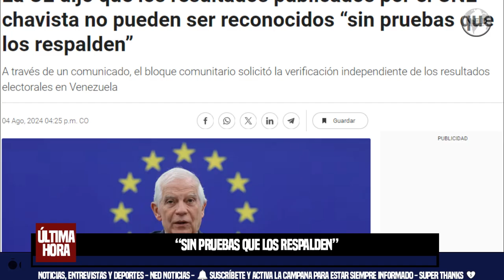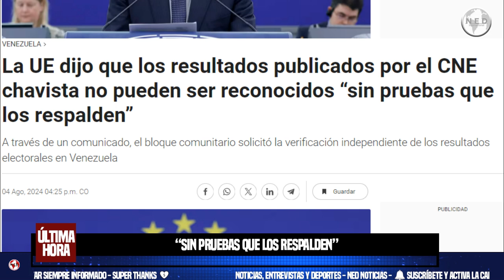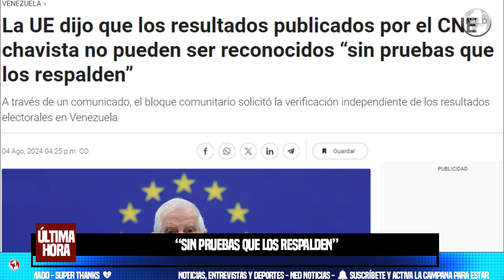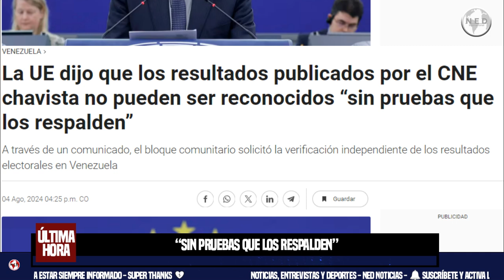URGENTE 🔴 UNIÓN EUROPEA DESCONOCE ELECCIONES EN VENEZUELA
La UE dijo que los resultados publicados por el CNE chavista no pueden ser reconocidos “sin pruebas que los respalden”
A través de un comunicado, el bloque comunitario solicitó la verificación independiente de los resultados electorales en Venezuela.
Infobae